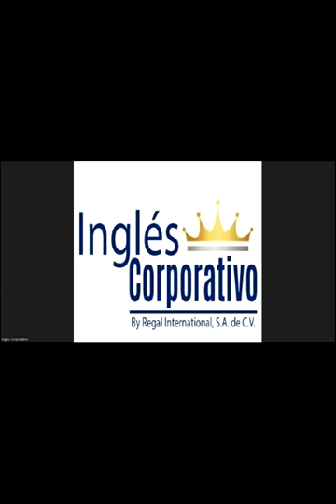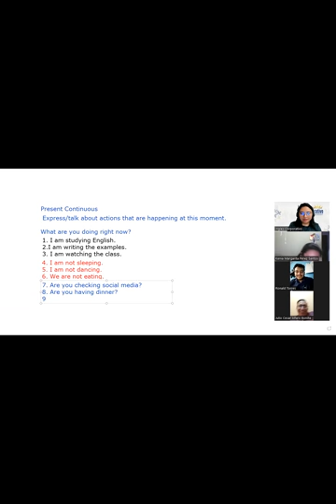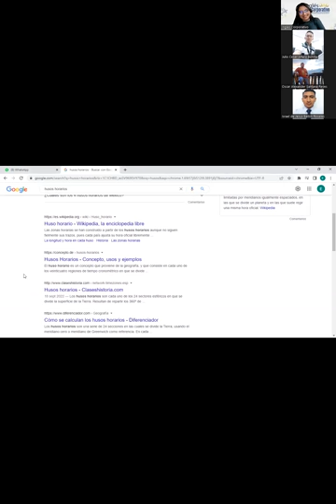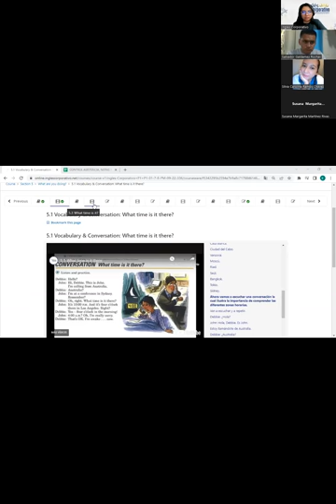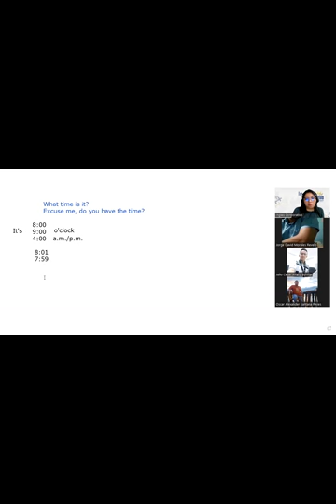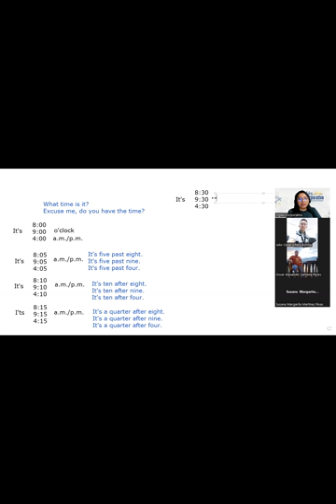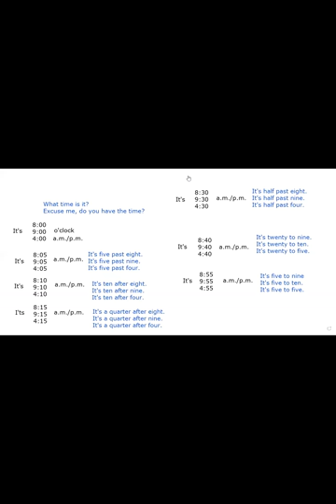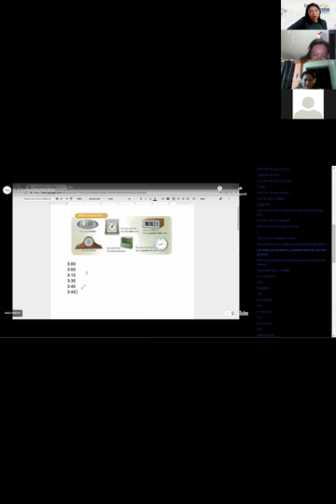Inglés Corporativo-26-9-2022-Principiante 1- What time is it?